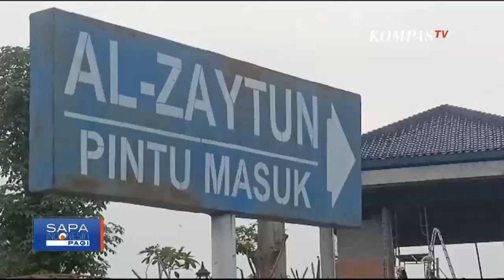Ketua MUI Pusat, Cholil Nafis Angkat Suara soal Polemik Ponpes Al-Zaytun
KOMPAS.TV- Ketua MUI Pusat, Cholil Nafis Angkat Suara soal Polemik Ponpes Al-Zaytun